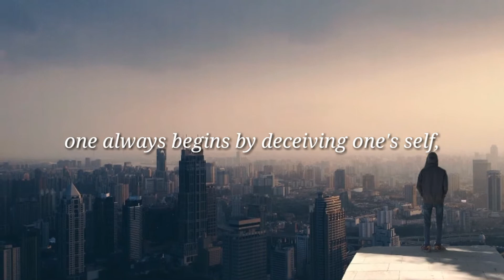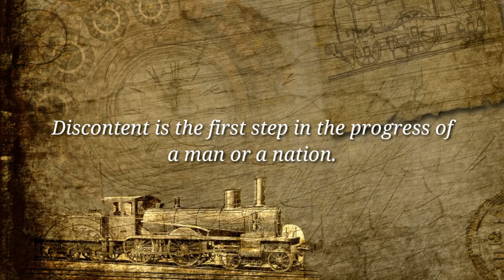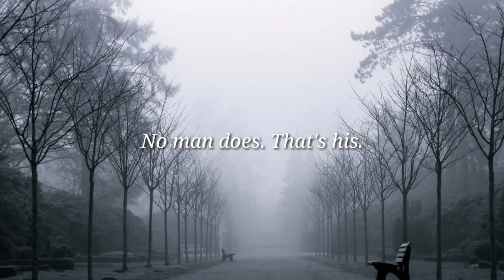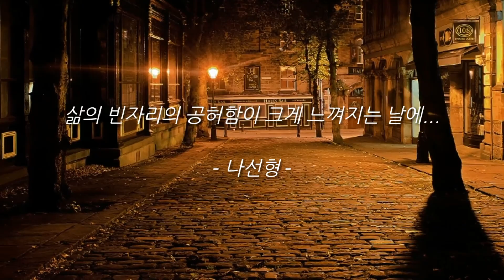When one is in love, one always begins by deceiving one's self, and one... - Oscar Wilde Quotes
love, deceiving, romance, marry, husband, wife, luck, fidelity, discontent, mother, tragedy, moral, book, consistency, Oscar Wilde